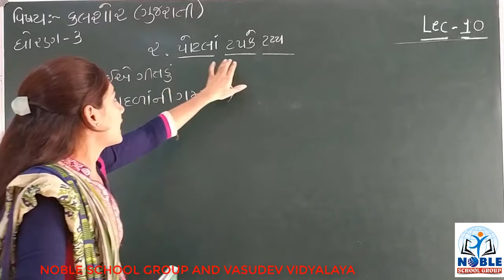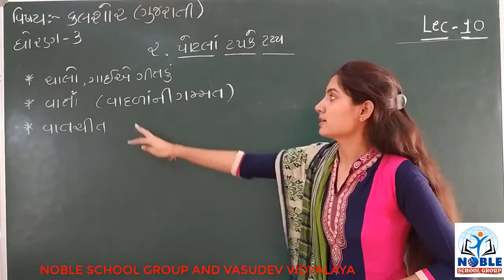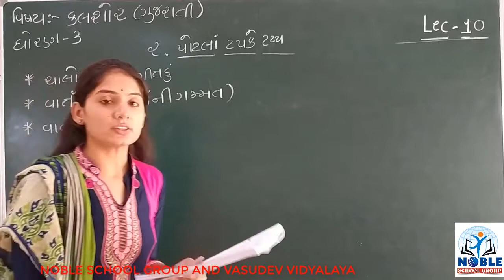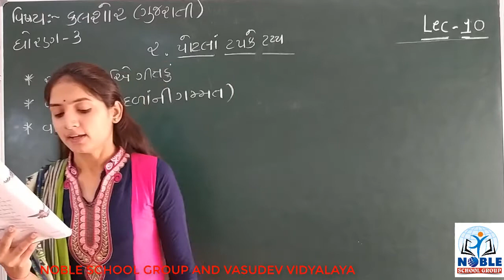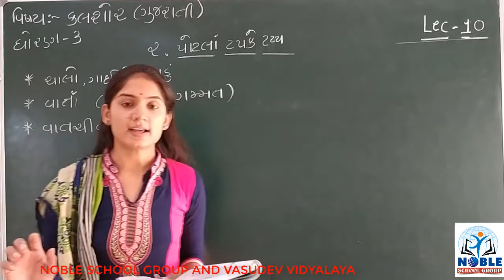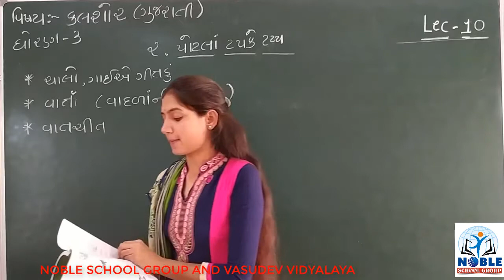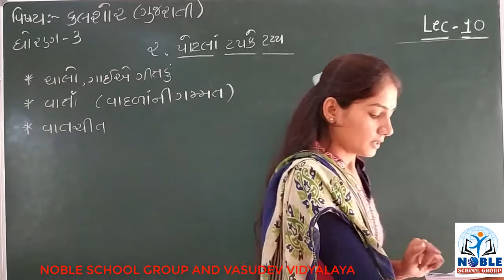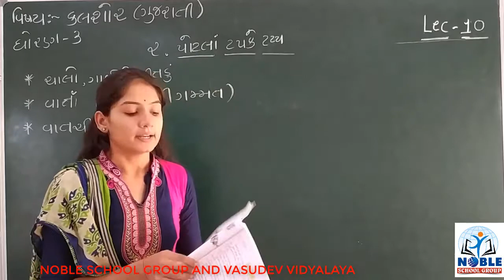STD-3 (કલશોર) (LECTURE-10)